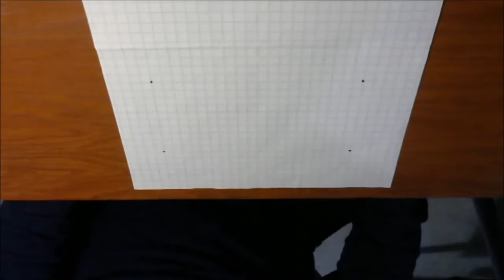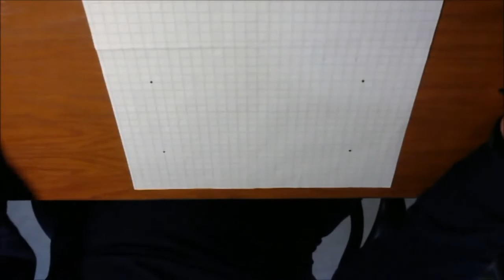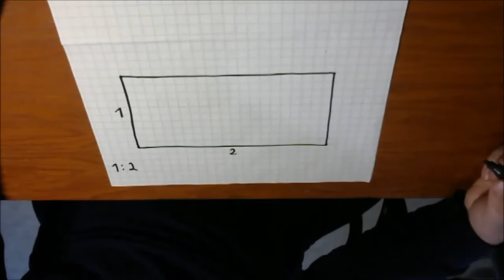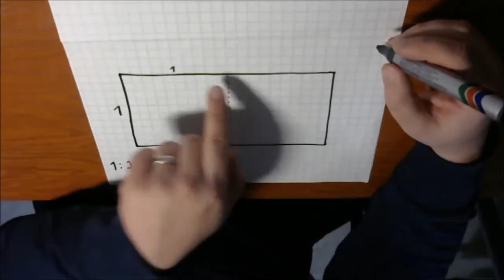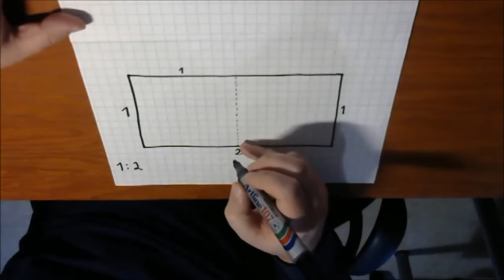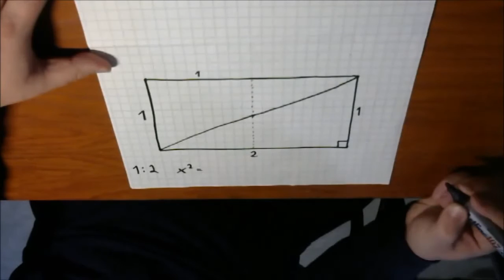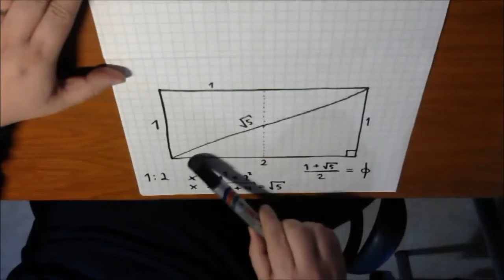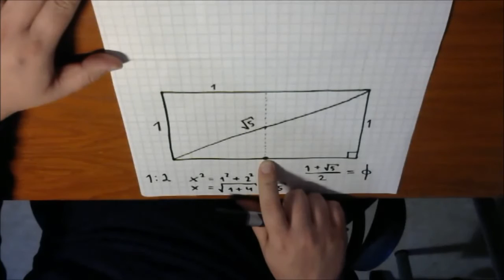Pii ja Kultainen Leikkaus Gizan Suuren Pyramidin Kuninkaan Kammiossa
Videolla osoitetaan miksi Gizan Suuri Pyramidi on matemaattinen mestariteos. Jo pelkästään pyramidin Kuninkaan Kammio kätkee sisälleen kahden, matemaattisesti ehkä merkittävimmän, luvun tarinan. Nämä luvut on kultainen leikkaus ja pii. Aiheesta löytyy lisätietoja esim. kirjasta Mona Lisa - Jumalan Kuva.